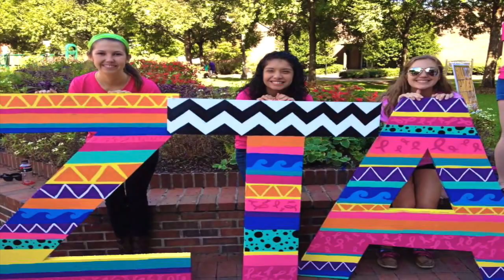Birmingham-Southern College ZTA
Zeta Tau Alpha, Alpha Nu Chapter- Birmingham-Southern College, Birmingham, AL.